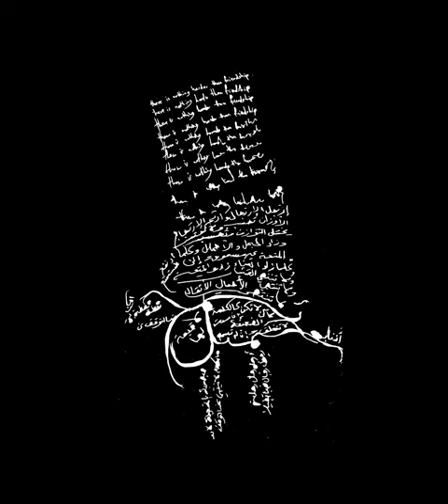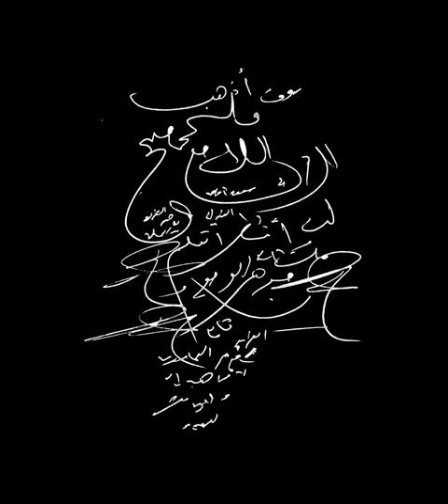A piece from​/​for the loved ones - م​ق​ط​و​ع​ة م​ن​/​إ​ل​ى ا​ل​أ​ح​ب​ة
about
مقطوعة من/إلى الأحبة: عدة مسارات صوتية موسيقية تتقلب بين عدة أجواء من الحزن والفرح، الأسى والأمل، العزاء والألم حتى الفكاهة والهدوء. تتجسد هذه التقلبات من خلال مزج أصوات مختلفة مع بعضها البعض؛ حيث تم مزج أصوات قراءة القرآن من محمد عمران وعبد الباسط عبد الصمد، غناء أصالة يوسف، جوفيات من دروز فلسطين، مقاطع صوتية من أفلام عن نهر الفرات، فيديوهات مضحكة، لطميات شيعية وعتابا الجيش السوري مع عزف ارتجالي الكتروني والكمان الكهربائي. تتقلب الأجواء قليلاً ولكنها تندمج بسهولة وسلاسة مع الخلفية اللحنية/التشويشية الإلكترونية التي تستمر على طوال الألبوم تقريبا. هذا العمل مستخرج (مقطوع) من جلسة ارتجال صوتية من قبل عمرلين وبنت خجولة في هولندا المنفى والعزلة. هذا الألبوم قد يكون أيضاً ألبوم صور عائلي، لكن صورة طلسمية وحب طلسم، حيث يختل توازن الكلمة ما بين احتوائها في النص وفي الصورة الرمزية في آن، كما لطالما كانت هي حال الكلمة في الأغنية، ترتج ما بين النص اللغوي والصوت (القلب). نهدي هذا الطلسم من/إلى الأحبّة.

A piece from/to the loved ones: multiple tracks that flicker between different sonic emotional spheres; from sadness to joy, despair, hope, consolation, pain to laughter and calmness. These oscillations take place through the presence of different sonic references: readings of Quran from Muhammed Omran and Abd al-Baset Abd al-Samad, the singing of Asala Yosef, Jofeat of the Druze of Palestine, samples from documentaries about the Euphrates, funny videos, latmyat of the Shia Islam, Ataba of the Syrian army, a Piano piece by Ghazale Moqanaki and Aleksandra Komsta with sounds of electronic improvisations. The sonic flickers smoothly come together with the melodic/noise sonic background that stays present for almost the entire play time. This work is extracted from an improvisation session between Omarleen and bent 5ajule that took place in the Netherlands, in exile. This album is perhaps a family photo album, as well; But a talismanic image, and a talismanic love. In a talisman, the word looses its body between a place in the text and a place in the image, maybe this had always been the position of the word in a song, flickering between language and voice (heart). We gift this talisman back (from/to) the loved ones.

1-      لو يهوى القلب غيرك
If the heart loved other than you

2-       من كأس جوهر شرابك
From the cup of the essence of your drink

3-       دخل الله و دخيل عيونك
Under the mercy of your eyes

4-      الجيبان أنا
Algayaban Ana

5-   باقة من الأزهار
A flower bouquet

 6-    كل ما مرقتي يخضرّو هالعشاب
Every time you pass, the grass gets greener

7-  يا بني
My child

8-    نهر الفرات
Euphrates

9-   وين كنتي مبارحة يا غزالة سارحة؟
Where were you yesterday you gazelle?

10-   جَاعِلِ الْمَلَائِكَةِ رُسُلًا أُولِي أَجْنِحَةٍ مَّثْنَىٰ وَثُلَاثَ
Who made the angels messengers having wings, two or three or four

المراجع الصوتية لألبوم مقطوعة من الأحبة

١- لو يهوى القلب: عزف غزالة و أليكساندرا - لطمية باسم الكربلائي - يا حسين انت قائدنا - عزف بنت خجولة مع كمانها الكهربائي شيشّة (اسم الكمنجة)

٢- من كأس جوهر شرابك: كمال جنبلاط من فلم حياة النحل - عزف غزالة و أولي

٣- دخل الله و دخل عيونك: أغنية من تراث الدروز الفلسطيني، المقطع الصوتي مأخوذ من فلم (كفر البقيعة /١٩٧٠)

٤-الجيبان أنا: برهوم رزق عتابا من دون موسيقى - عجوز يتكلم إنكليزي في التلفزيون البحريني - أجمل مواويل العتابا و الغزل من جيش سوريا الأسد - عزف في آرنم (عمرلين) - عينة صوتية من أغنية أنا نكتك يا حبيبي (بارودي لعيون القلب / نجاة الصغيرة)

٥- باقة من الأزهار : عزف في آرنم (عمرلين) - عتابا الموليتين (أصالة يوسف) - عزف غزالة و أولي - عزف غزالة و أولي و عمرلين على البيانو في نفس الوقت - مقطع صوتي من فلم (كفر البقيعة /١٩٧٠) -

مقطع صوتي من شارة كرتون صاحب الظل الطويل - عينة صوتية من الفلم المصري أنياب (محمد شبل / ١٩٨٠)

٦- كل ما مرقتي يخضرّو هالعشاب: أجمل مواويل العتابا و الغزل من جيش سوريا الأسد - عينة صوتية من أغنية أنا نكتك يا حبيبي (بارودي عيون القلب / نجاة الصغيرة)

٧- يا بني: ضوضاء مبنية على الغيتار (عمرلين) - مقطع صوتي من حديث الشيخ محمد أبو شقرا

(أرشيف توفيق نبيه حلبي / دالية الكرمل / فلسطين / ١٩٧٠)

٨- نهر الفرات: عزف غزالة و أولي - عمر أميرالاي – فيضان او طوفان في بلاد البعث - مقطع صوتي من فلم وثائقي عن مراحل بناء سد الفرات

٩- وين كنتي مبارحة ؟ جوفية وين كنتي مبارحة يا غزالة سارحة (ربابة من تراث الجبل / كلمات الشاعر الشعبي محمد العربيد أبو ربيع / غناء شاعر الربابة المرحوم نواف أبو شهدة أبو حمود و أولاده)

١٠- جاعل الملائكة رسلا ذي أجنحة مثنى و ثلاث و رباع: محمد عمران (سورة فاطر) - عبدالباسط
bent 5ajule : dhalam.info